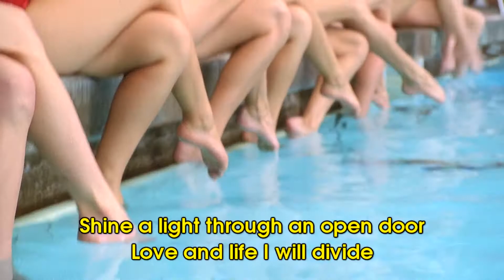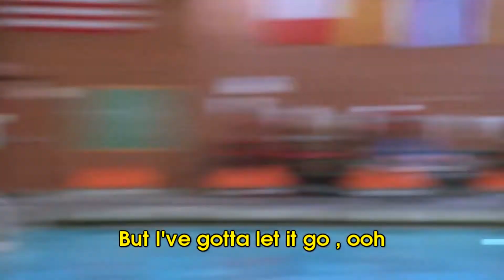We Found Love - Glee Karaoke Version